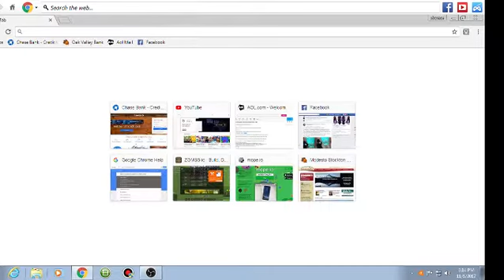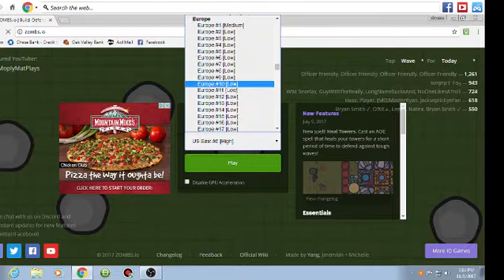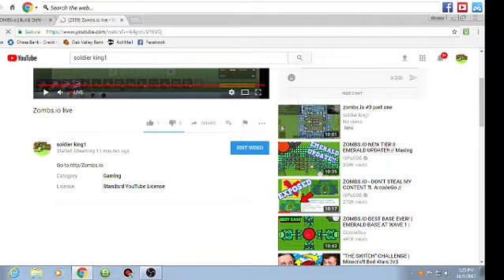Zombs.io live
Go to http/Zombs.io